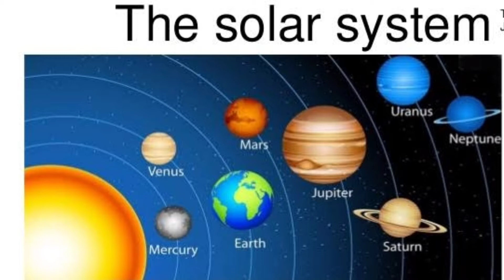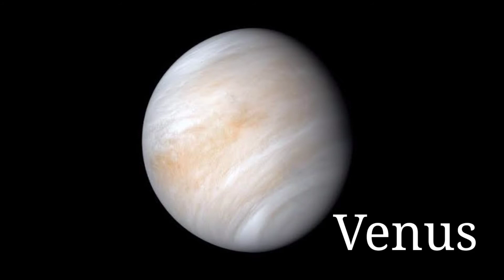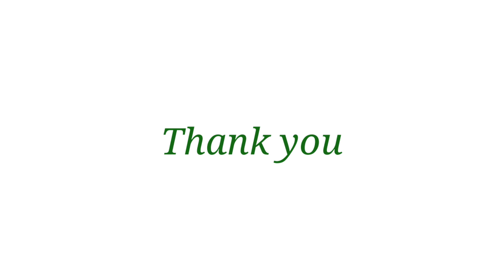About solar system Class 5 Social Science